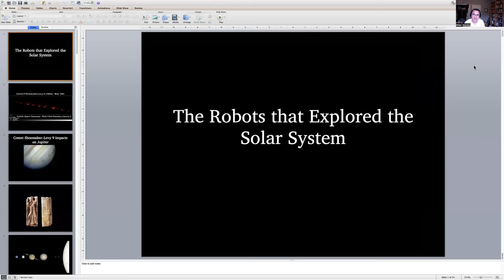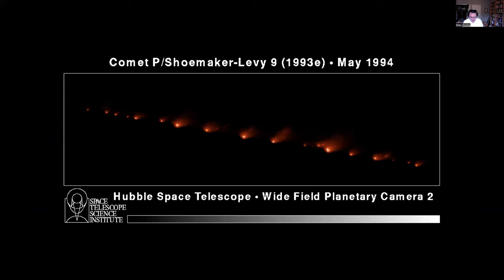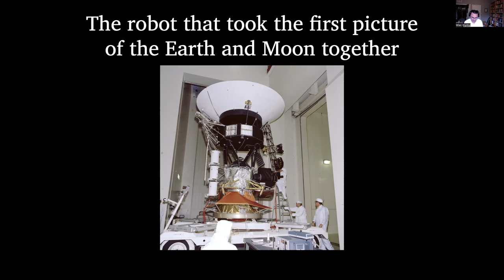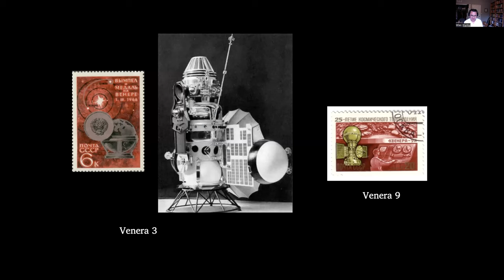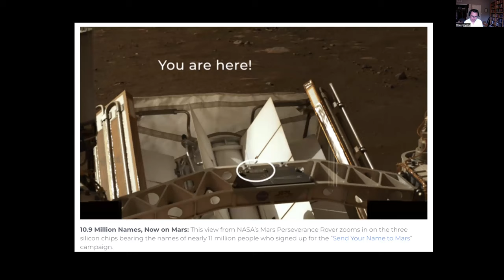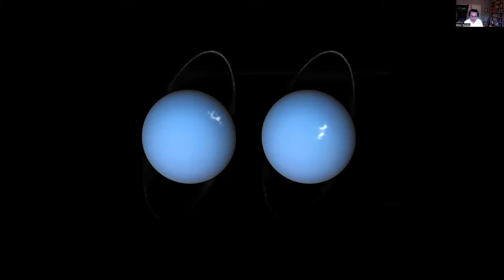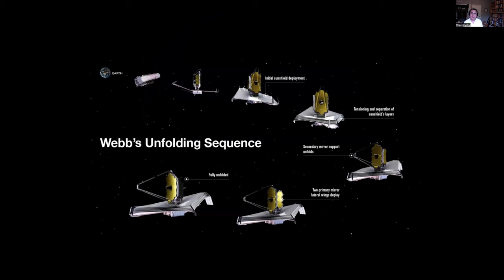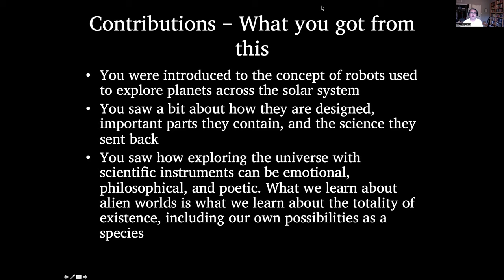The Robots that Explored the Solar System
Watch at 1080p if possible. Most images courtesy of NASA